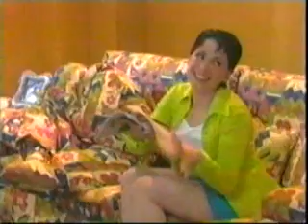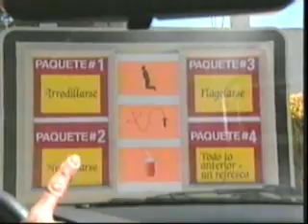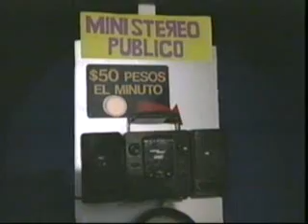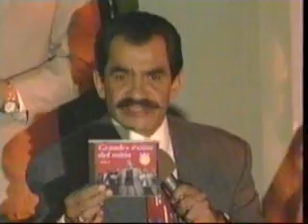Eugenio Derbez - Comerciales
Una coleccion de los mejores Sketches de Eugenio Derbez